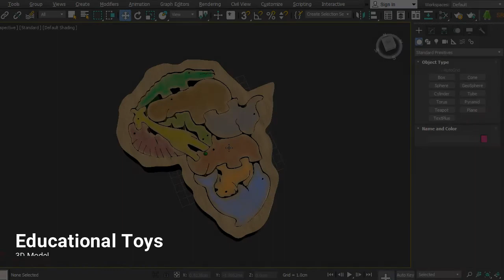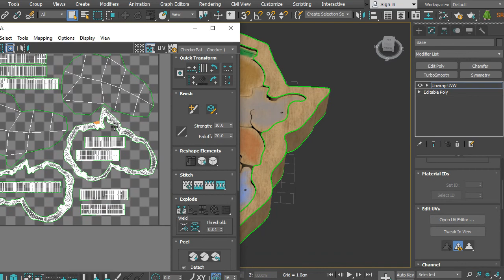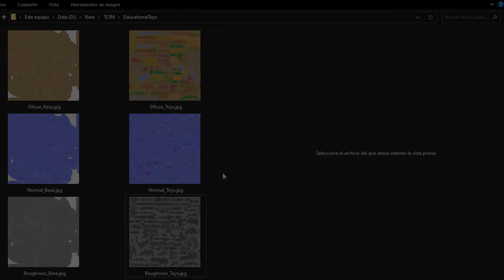TLTM - Educational Toys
Samples of decorative models for interior spaces in virtual architectural visualizations. You can get them in my stores.